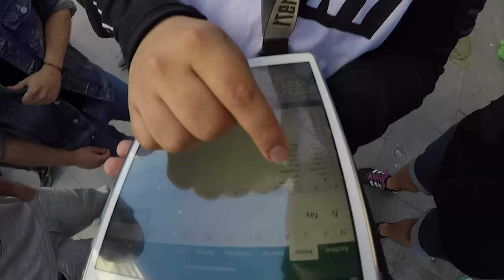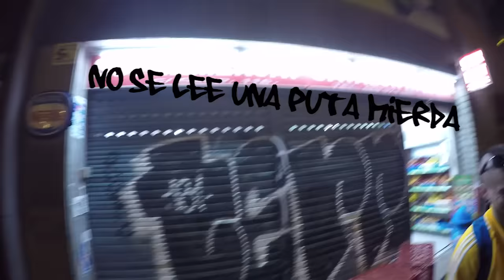RANDOM VLOG GALLOS BCN: THUG LIFES + LIGANDO A TOPE + 14 MINUTOS CON BTA + MANOS EN EL ANO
Borrachos ligando, Cenita con Errece, Lasky y Pyrosh, Acogiendo en mi casa a BTA, La noche en marina, encontronazo con Elyas360, Thug lifes por un tubo y mucho más en este random vlog en el que no pararás de reir.